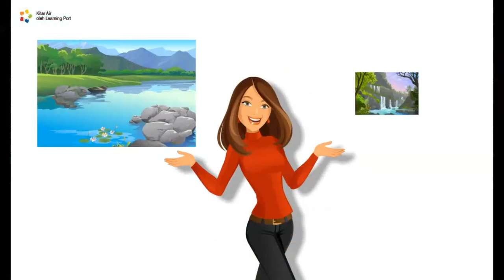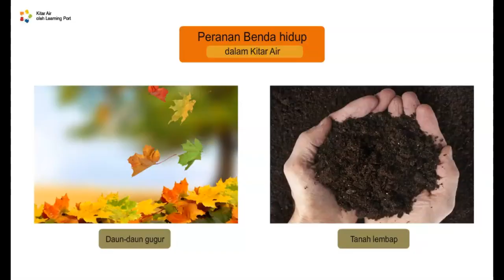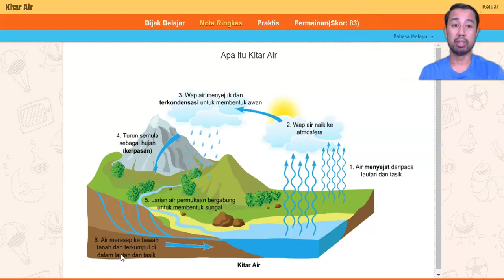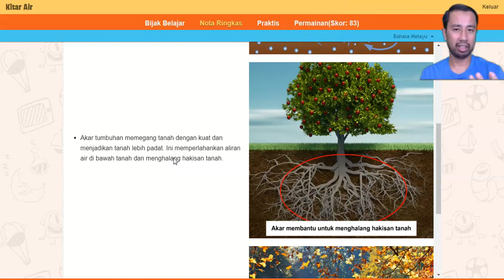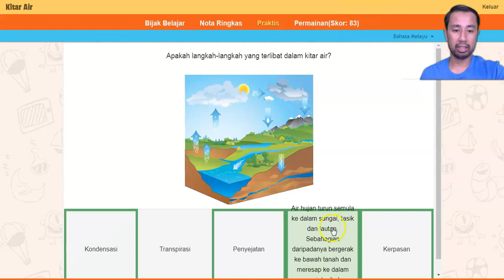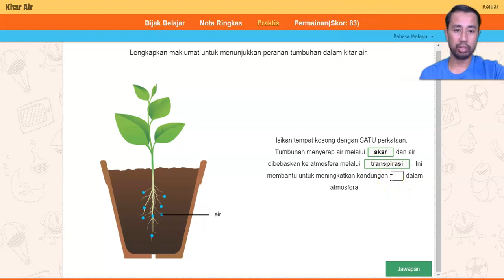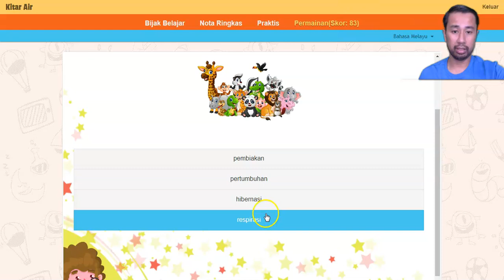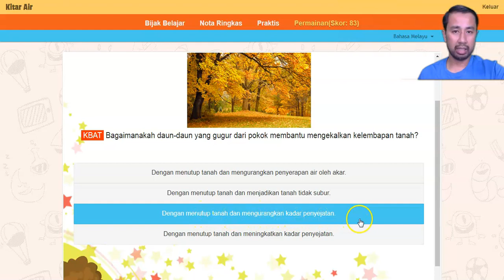CIKGU MAZRUL - SAINS KSSM TINGKATAN 2 - EKOSISTEM - Kitar air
Sila layari untuk pembelajaran secara atas talian untuk pelbagai subjek yang telah disediakan daripada peringkat sekolah rendah hingga ke peringkat sekolah menengah untuk di langgan dengan harga yang sangat berpatutan